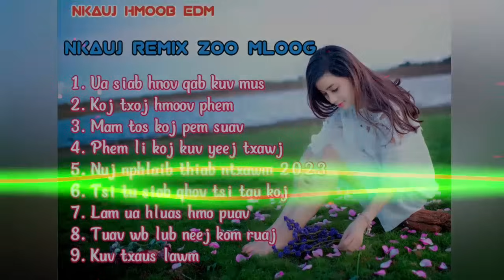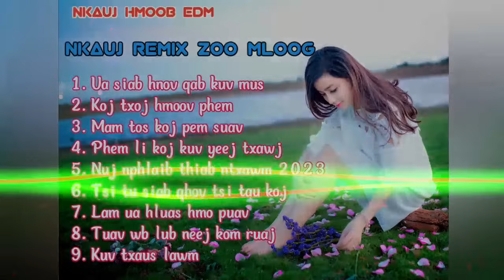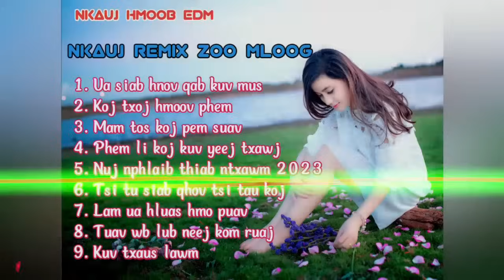Nkauj Hmoob Remix Zoo Mloog 2023 | Nhạc Hmong Remix Hay Nhất 2023 | Nkauj Hmoob EDM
© Bản quyền video thuộc về Nkauj Hmoob EDM ☞ Đừng đăng lại